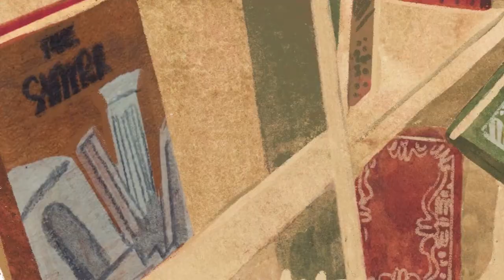Love in the Library - Trailer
To fall in love is already a gift. But to fall in love in a place like Minidoka, a place built to make people feel like they weren’t human—that was miraculous.

After the bombing of Pearl Harbor, Tama is sent to live in a War Relocation Center in the desert. All Japanese Americans from the West Coast—elderly people, children, babies—now live in prison camps like Minidoka. To be who she is has become a crime, it seems, and Tama doesn’t know when or if she will ever leave. Trying not to think of the life she once had, she works in the camp’s tiny library, taking solace in pages bursting with color and light, love and fairness. And she isn’t the only one. George waits each morning by the door, his arms piled with books checked out the day before. As their friendship grows, Tama wonders: Can anyone possibly read so much? Is she the reason George comes to the library every day? Beautifully illustrated and complete with an afterword, back matter, and a photo of the real Tama and George—the author’s grandparents—Maggie Tokuda-Hall’s elegant love story for viewers of all ages sheds light on a shameful chapter of American history.